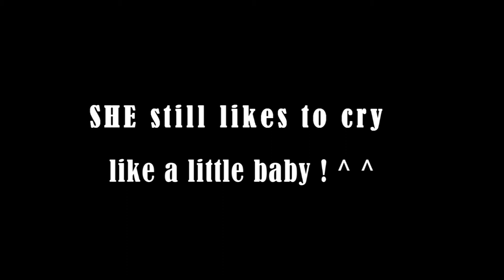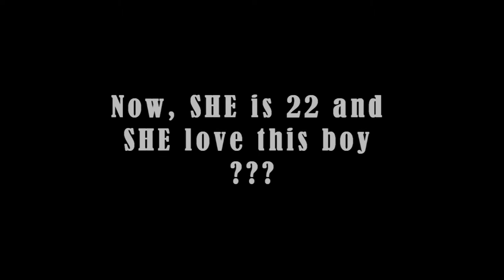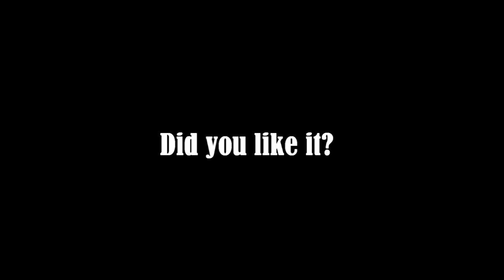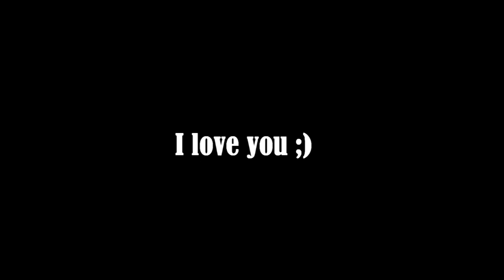Happy22ELCIN with Lee Hyukjae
I did it for my friend's birthday .
Her birthday is June 25th but i won't be able to with her on her birthday :(
Happy birthday dear, love you ^^
i used Hyukjae's videos from youtube.

Songs:
1. Hrry Pttr Theme Song
2. Taylor Swift - Tim McGraw
3.Justin Bieber- Boyfriend
4.Lana Del  - Blue Jeansssss
5.Happy Birthday Song ( Instrumental)